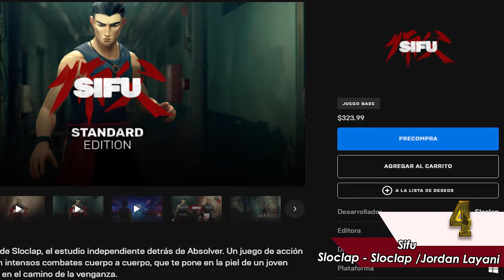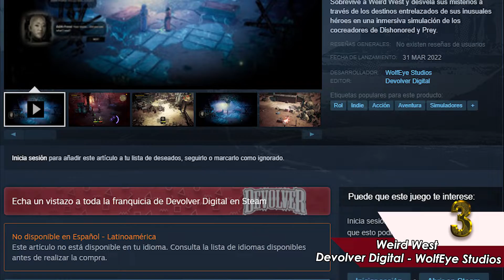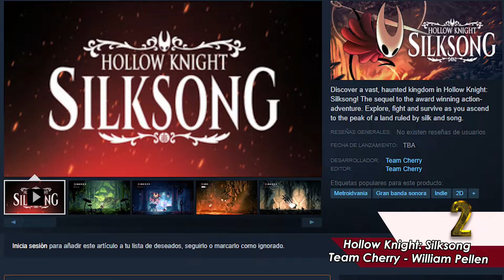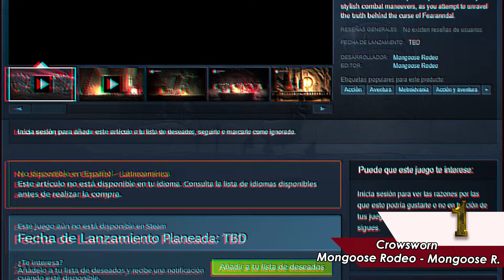4 Juegos Indies Esperados Para Este 2022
Hola guapetones, ¿Cómo están? Espero que muy bien.
En el vídeo de hoy les traigo un topocho bien biscocho sobre los juegos indies más esperados y que mejor pinta tienen para este año por venir, algunos están por salir en unos meses, otros siguen sin fecha, pero todos son entregas interesantes.

📝✒💵 Fiverr - Próximamente...